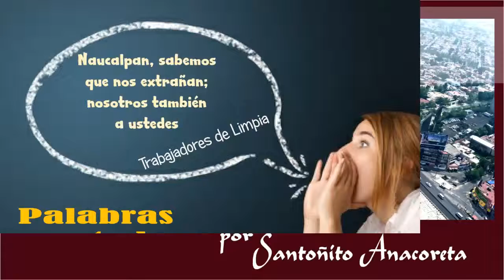Camión vactor desechando desperdicios en río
En este video comento material relacionado con una evidencia que muestra in fraganti un camión vactor (para desazolve de cañerías) desechando su carga en el Río Chico de Los Remedios.